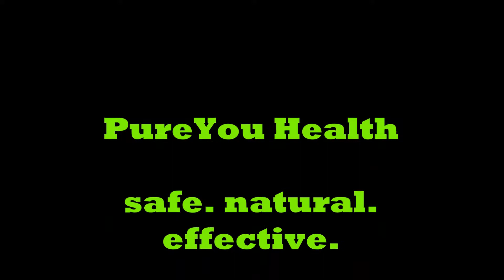WWE Fastlane 2018 Review- Roberts Sports Show